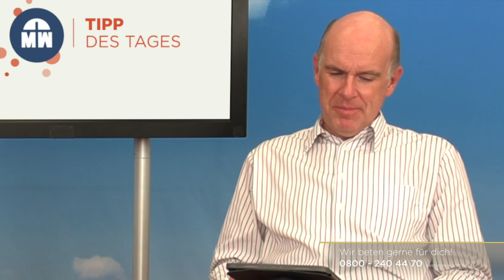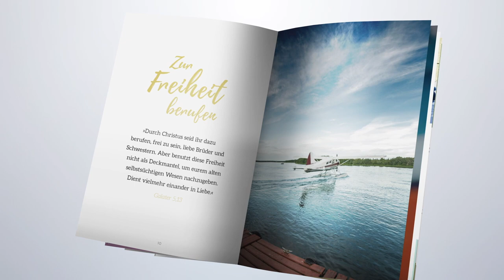Tag #96 - Hoffnung um 12 - Missionswerk Karlsruhe